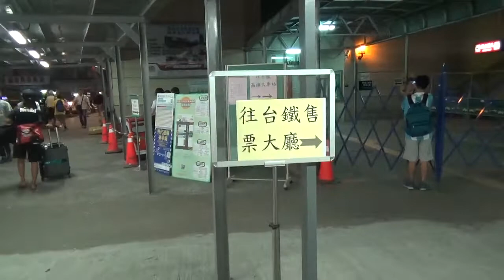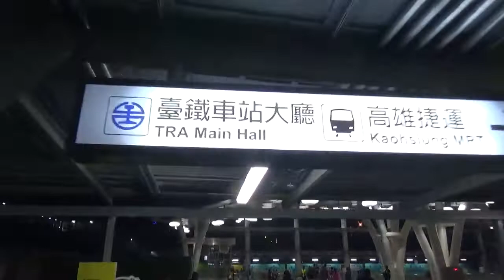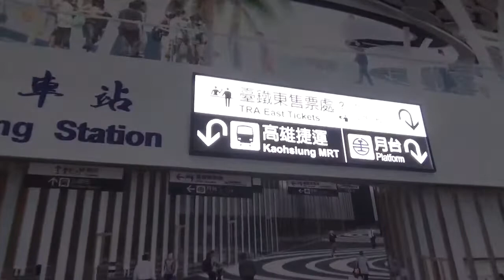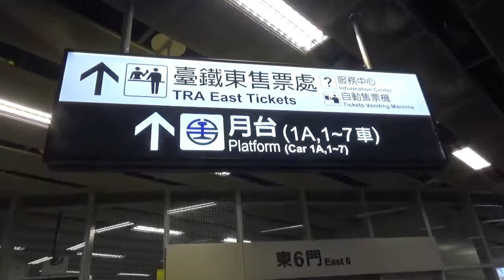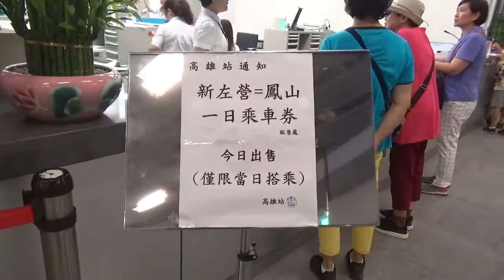幸福高雄~鐵路地下化 新高雄車站動線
跟著鏡頭走很容易找到售票處